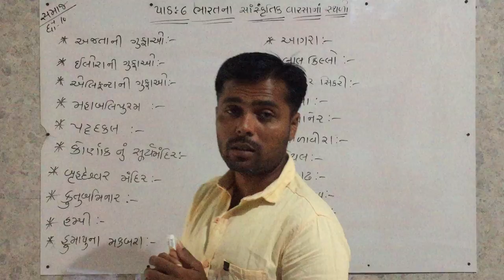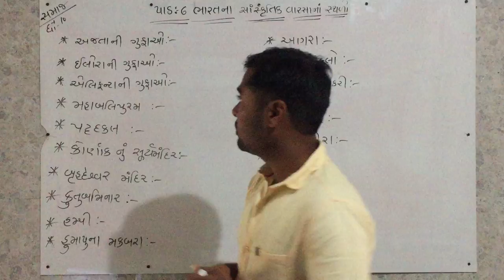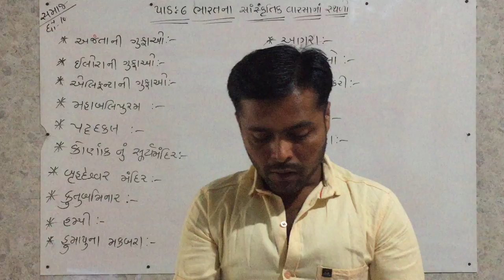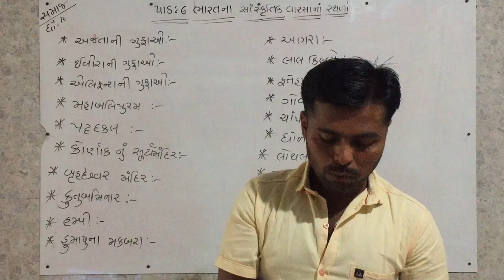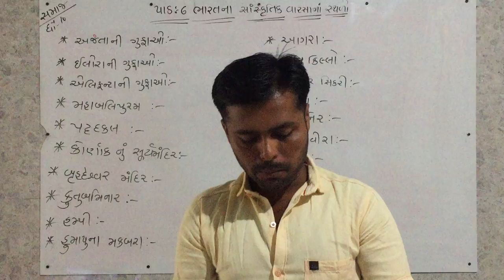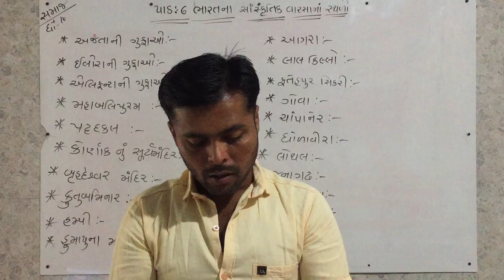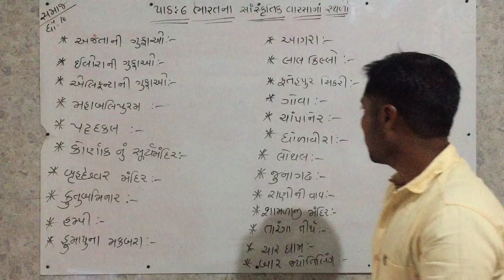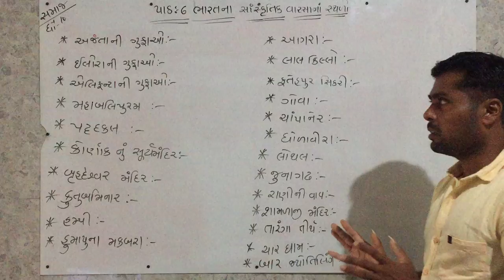std-10SOCIAL SCIENCE ncert | STD 10 | CHAPTER 6 | ભારતના સાંસ્કૃતિક વારસાના સ્થળો gseb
Your Query -
1) standard 10 social science
2) std 10 samaj
3) standard 10 social science gujarati medium
4) std 10 social science ch 6
5) tat,tetexam
6) new ncert course
7) gseb
8) std 10 social science sem 2
9) bharatna sanskrutik varsana sthdo
10)ભારતના સાંસ્કૃતિક વારસા ના સ્થળોં
11) bharat no varso
12) std 10 samaj sem 2
13) dhoran 10 samaj
14) std 10 ss ch 6